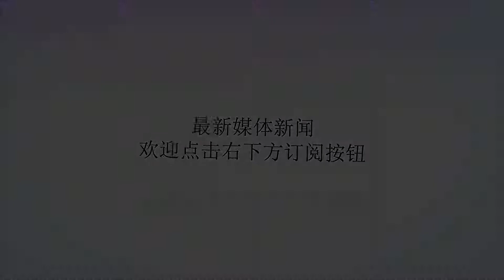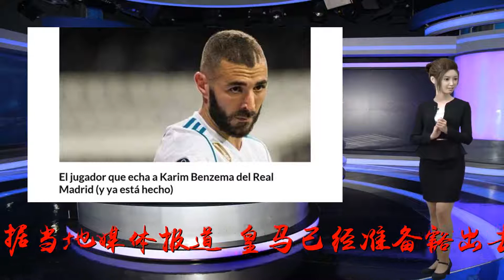创纪录转会金额，皇马高喊3亿叫价内马尔，银河战舰急需巨星坐镇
谢谢！据《阅球探测器》报道，皇马如今真的是急死了，怎么了？还不是C罗转会带来的后遗症嘛。走了一个C罗，想要找到合适的替代人选可是真的很难。看上的球星不能来，愿意来的球星他们又不想要。如今距离欧洲转会期关闭已经不足半个月，根据当地媒体报道，皇马已经准备豁出去了，他们想掏出3亿欧元的巨款，强行把内马尔弄到手，还不信没有钱不能解决的事情呢，不过这笔交易也得有个前提，大巴黎必须先收到欧足联方面的财政罚款，他们才愿意出钱。这是什么操作？原来，在最近的欧洲超级杯比赛中，因为不敌马德里竞技，这也导致皇马新赛季并不让人看好。媒体们认为，西甲目前的结构是三支队伍分天下，不再是当初的皇马一家独大，除了老对手巴萨，马竞也跻身前三，这支队伍如今已经成长起来了，达到了最近十年来的巅峰状态，他们将对冠军发起猛烈冲击。这点从数据上就能看出来，对于下赛季西甲谁能登顶的猜测，赔率前两位的分别是巴萨和马竞，皇马惨居第三，可见大家对它都不太有信心了。其实C罗的离开，受到影响的不仅是皇马，甚至会是西甲整个联赛。媒体称，如今只有梅西一个超级巨星留在西甲踢球了，其他人不管实力还是名气暂时都达不到这个层次，除了他，剩下的球员也都没拿到过金靴奖。这可能会影响下赛季西甲的人气呢，看的人估计会大大减少，毕竟球迷们都跑了，去看意甲了。再次感叹一下C罗的受欢迎程度，真的不是一般人能比的。就算是放眼足坛过去这些年，也都很少有球星能赶得上他吧。所以现在皇马非常着急，根据靠谱媒体称，皇马现在一心念叨着内马尔，已经不可能让他们松口了，而大巴黎会怎么做呢？这取决于最终皇马愿意拿出的价格，据说这份报价会达到3亿欧元，这是个何等巨额的转会费啊，有球迷还笑称，那不如掏出5亿欧元再把C罗买回来呢。不过皇马现在还不着急出手，他们还在等欧足联对大巴黎财政方面的调查，如果受到了处罚，那么皇马就会动手，花一笔巨款把内马尔弄到手。要是真的成行，这想必会成为今年夏季足坛转会期最为夸张的一笔转会交易了。